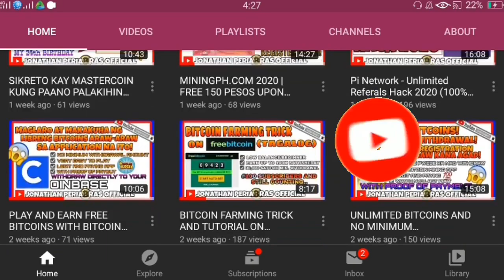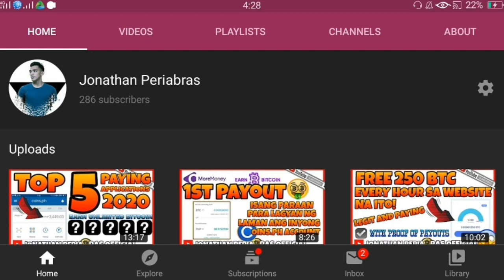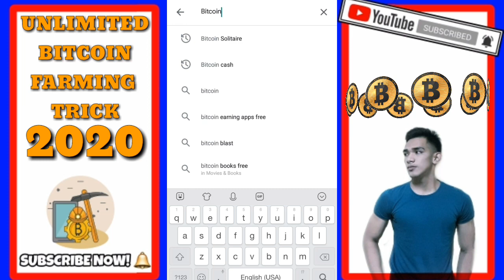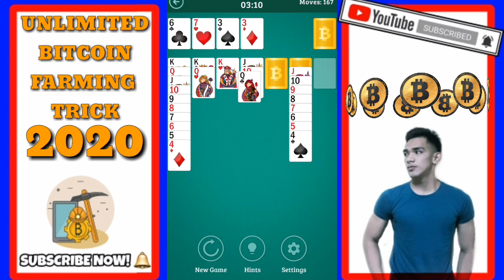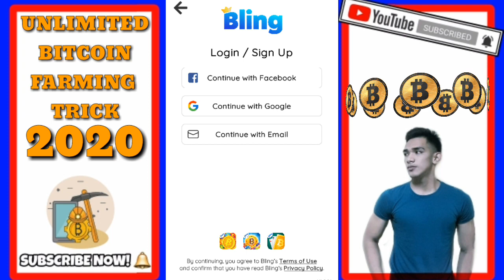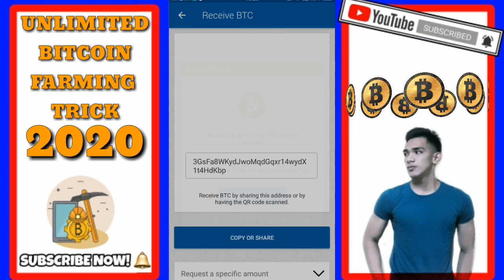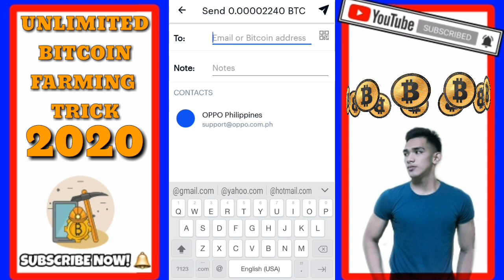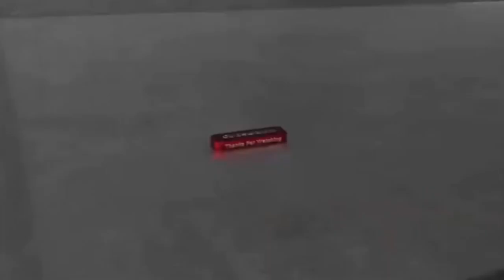COINS.PH UNLIMITED BITCOIN FARMING TRICK 2020 | HOW TO TRANSFER BITCOIN FROM COINBASE TO COINS.PH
WHAT's UP REPPAPEEPZ!!

In this video, I will show you my BITCOIN FARMING TRICK using the applications from the video. It also consists of tutorials about the mechanics of the game in each of the apps. The Bitcoin Satoshi that we will earn will be directly went to Coins.ph wallet.

Kaya what are you waiting for?
Download these applications and don't miss the opportunity!👌

HAPPY EARNINGS REPPAPEEPS! 🤑

Register and enter the code to get free PHP 50 in ☑ Coins.ph
CODE: SZMKMU

ENTER THIS CODE TO GET FREE 200 CREDITS
  ( 6WR6JT )

⚠FREE BITCOIN MINING WEBSITE 👇

 CODE: m2m=1380454

☑ I've shared PHP 70 worth of freebies for you to try it out

❤ KEEP ON SUPPORTING TO MY YOUTUBE CHANNEL‼